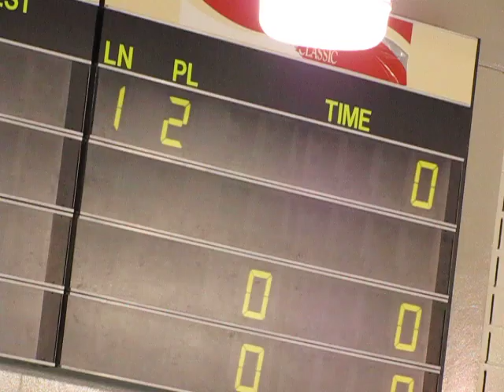4/10/10 RISD Girls vs Dallas Girls Part2